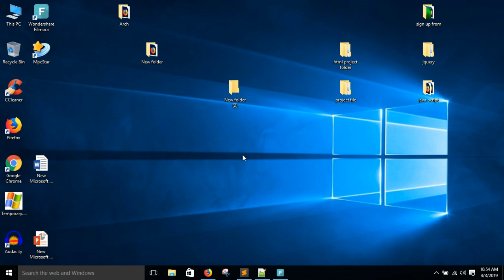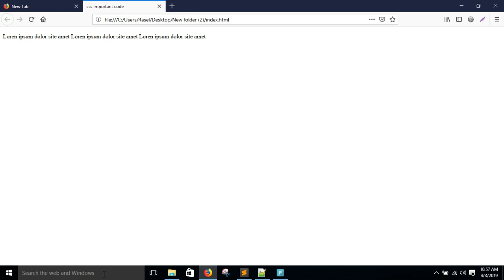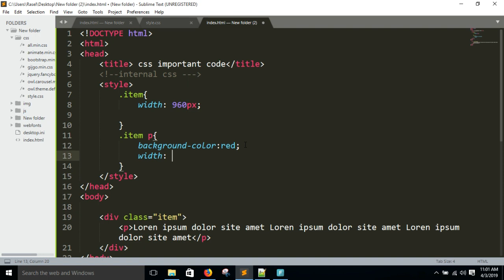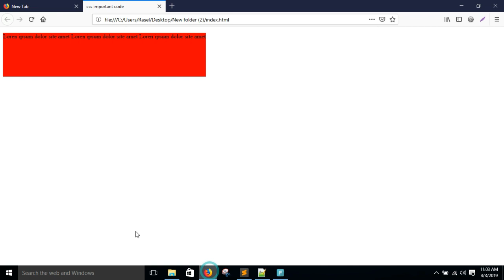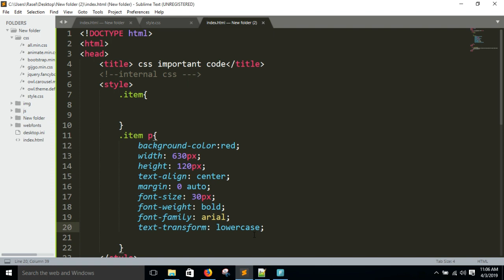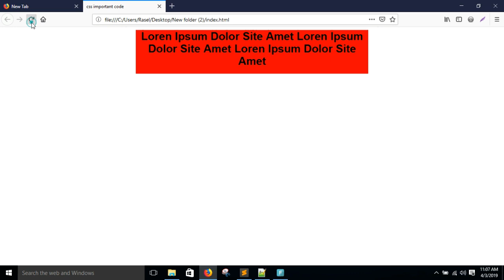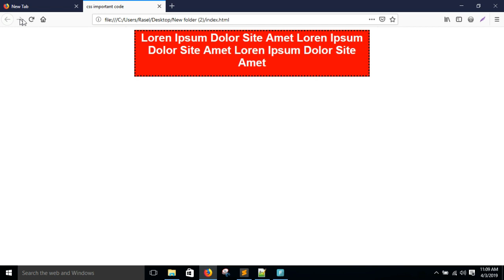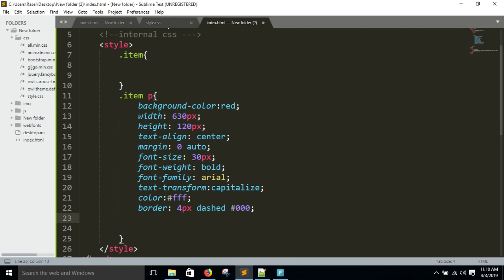Learn - html and css code | CSS important code bangla tutorial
I introduce !CSS, explain how to link a !CSS file with an !HTML document and teach the syntax of the language along with the most common properties.
!CSS important code This tutorial is a single movie from the !CSS: Visual Optimization course presented .The complete course duration is 1 hour and 11 minutes long and offers a tour of a workflow that optimizes CSS code for easier , organization, and readability
Introduction

!width
!heignt
!max-width
!max-heignt
!color
!background color
!font-size
!font-weight
!font-family
!text-aling
!text-transfram
!uppercase
!lowwecase
!capitalize
!border
!solid
!dotted
!dacss